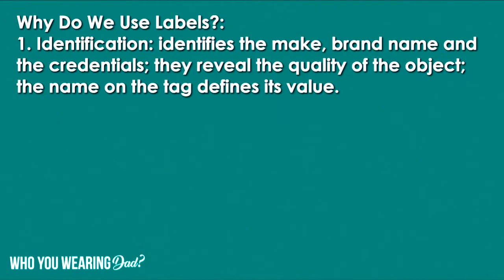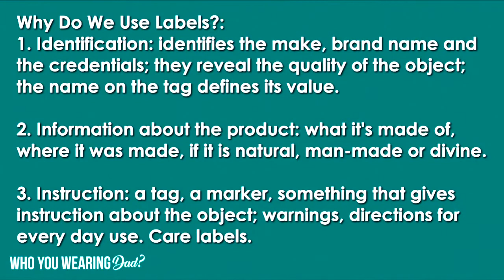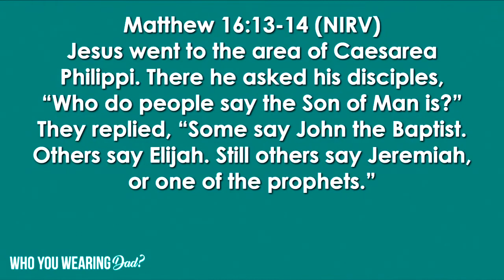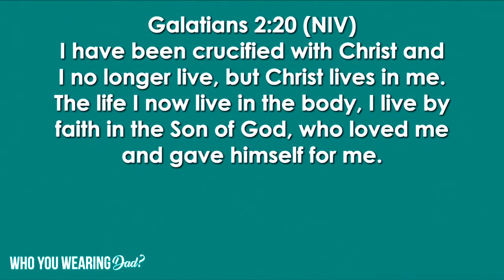Who You Wearing, Dad? 06.18.17 | Father's Day | How To Be A Better Father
Pastor Mauricio Ruiz delivers a powerful message for Father's Day.

Trusting God
Pastor Mauricio Ruiz
Elevate Church
Encouragement
Elevate Church Newhall
Hope
Wisdom
Restoration
God
Jesus
Church
Church Service
Mothers
Woman of God
Spirituality
How to Stay Positive
Kingdom
Christian
church sermon
Joyce Meyers
 Pastor Steven Furtick
Virtuous woman
Holy Spirit
Spiritual Journey
how to be happy
suicidal
overcoming obstacles
overcoming suicidal thoughts
teen suicide
teen christians
spiritual journey
spiritual walk
the rapture
understanding the bible
Bible
Wisdom
Christian
Hope
Purpose
How to find your purpose
Invasion
Invading The promises of God
Exodus
Unity,
Victory
Support your neighbor
Revival
Bethel Music
Elevation Worship
Strength
overcoming obstacles